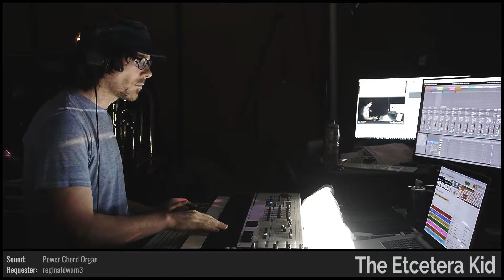The Etcetera Kid • Matilda Venerates the Skies • Improvised on 2018-07-27 (#5)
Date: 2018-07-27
Virtual Tour: The Long Way Around The Moon (named by dugDbug)
Virtual Venue: The Loop (named by Masked_Enigma)
Song Title: Matilda Venerates the Skies (named by noodle_town)
The Etcetera Kid: Keyboards, Voice, and Vuvuzela

BPM: 127 (MercerSkye)

Key: F#- (Blackhawkthunder)

Mode: Aeolian (Farmer_Billiam)

Drum loops: (lucas_rylett), (Celestialprariedog)

Melody: (mesarx)

Drumkit: Paris House Remix V2 [SAA] (octopus_feet)

Sounds: Deep Bass [ODD] (ServerAssassin), Power Chord Organ [TD] (reginaldwam3), London Bass [CC] (HystericalDuck), Angel Hair [MZE] (noodle_town), Retro Fuzz Bass [HS] (TITANIUMUINATIT), Golden Bowl Mallets [OKA] (bird5)

Drum fills: 'We_Got_The_Beat' (dugDbug), (Domdude64), (Broskif), (logicalf8), (allegra029), (scain2004), (Adrammelekh), (ElectricBlue7331), (MrRobertTables), (explodedsoda)

Light show(s) incorporated visuals and effects from the following sources/creators:

VideoBlocks, Mantissa, The Etcetera Kid, Volumetricks, beeple, Cycling '74 (Rhythmized by ETC), and Switzon S. Wigfall, III